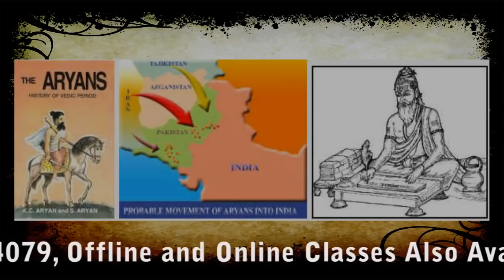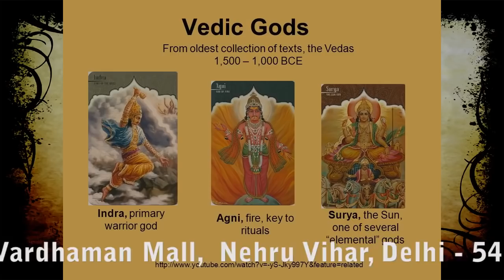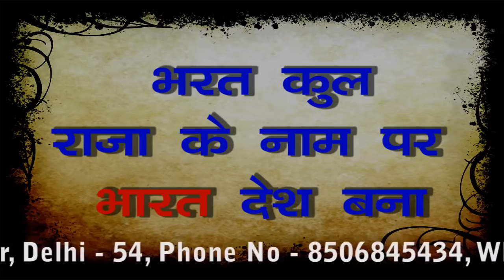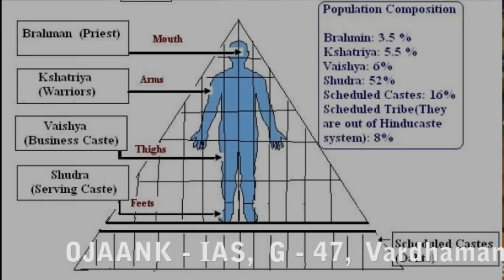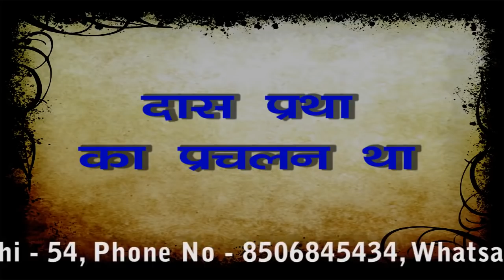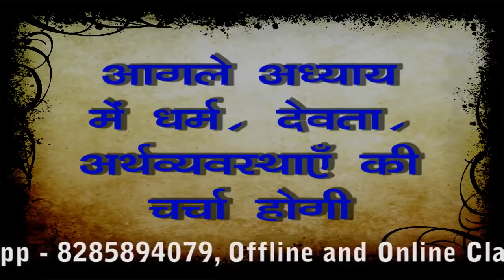INDIAN HISTORY VAIDIK SABHYATA - वैदिक काल का इतिहास : वैदिक सभ्यता एवं संस्कृति IAS with Ojaank Sir